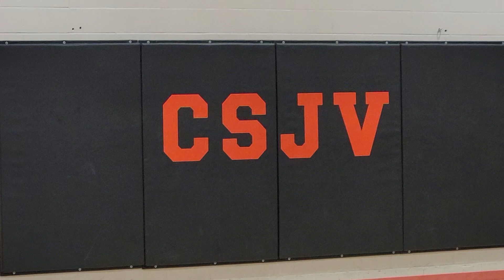CSJV PREP VS SHAWINIGAN PREP (24/03/2022, 16:30, PARTIE 1/2)